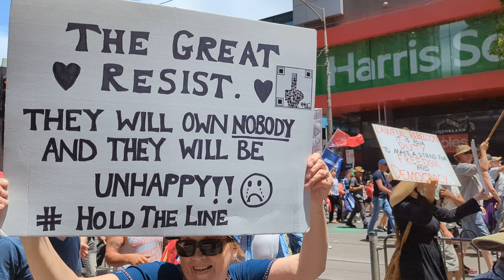Melbourne Anti Covid & Pandemic Protests | راهپیمایی ضد کرونا در ملبورن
for more than four weeks and every Saturday you'll see crowds of people protesting against the Covid restrictions, mandates, vaccines and new rules.
The crowd this week was big, but not as big as four weeks ago, probably the second largest anti pandemic protest.

این هفته و در روز شنبه مجدداً راهپیمایی بر ضد قوانین و محدودیتهای کرونایی در شهر ملبورن.